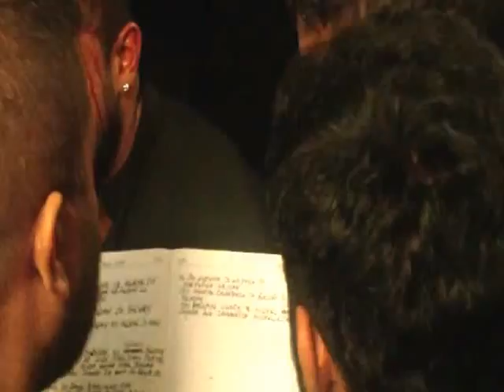Shab-e-ashoor 24-11-12 haideria bradford.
Shab-e-ashoor 24-11-12